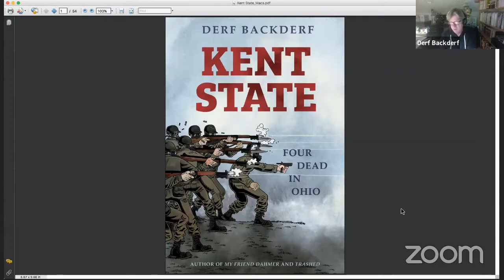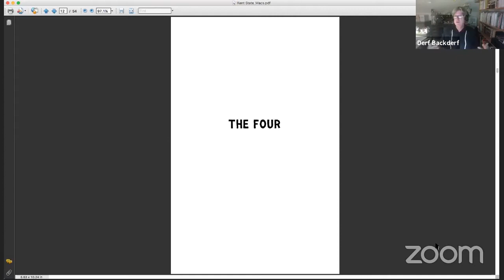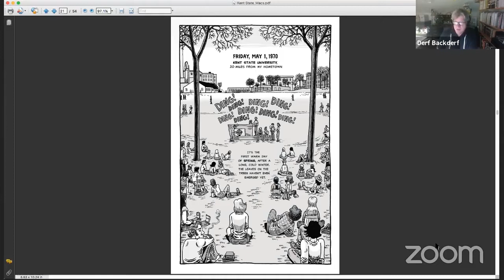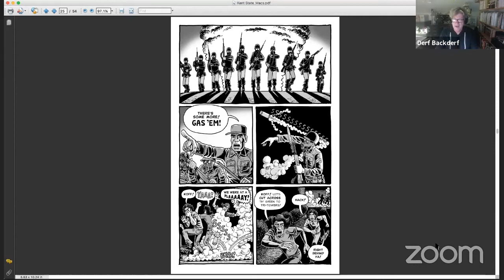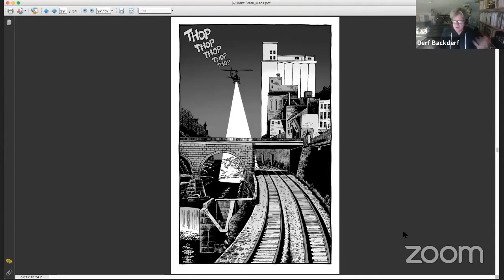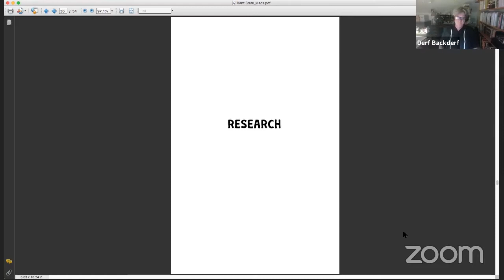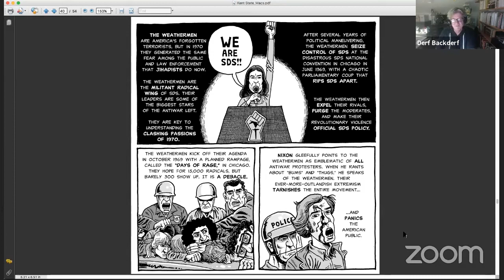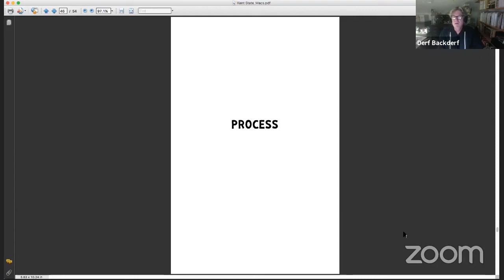Between the Lines: Derf Backderf talks about his graphic novel "Kent State"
Learn about new books from the authors who wrote them with Willoughby-Eastlake Library's Between the Lines Author Series! In this episode Travis Fortney interviews Derf Backderf about his graphic novel Kent State.